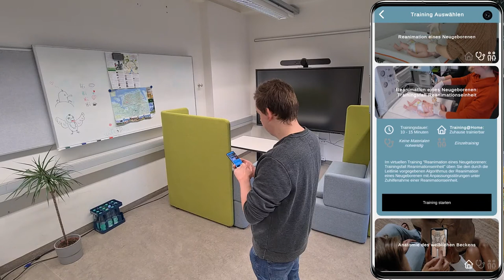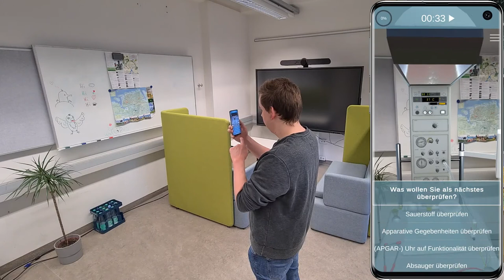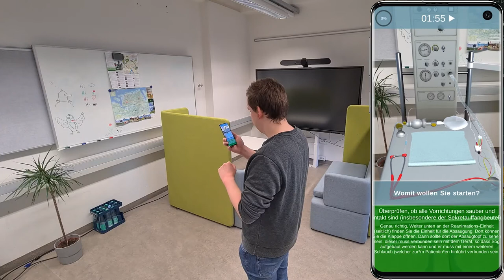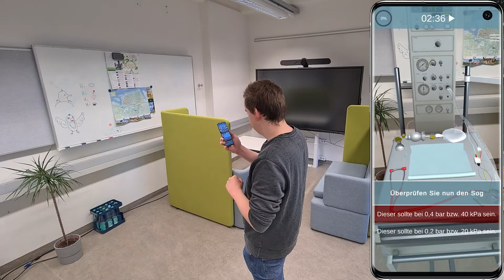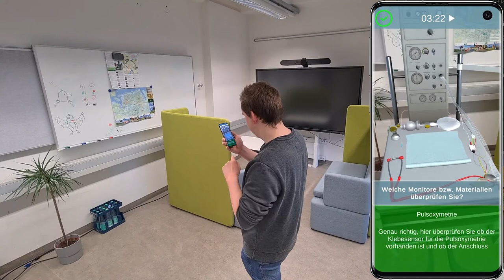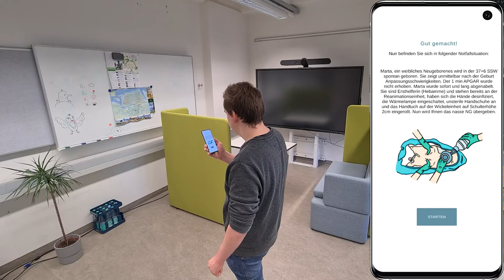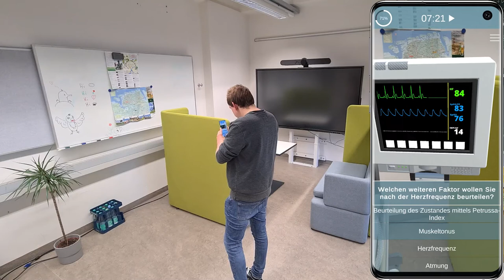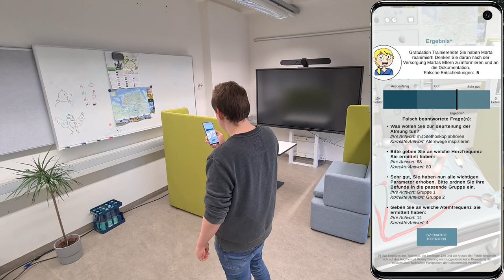Reanimation eines Neugeborenen (Rea-Einheit/Virtuell) - Heb@AR Referenzvideo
Die im Rahmen des BMBF geförderten Forschungsprojektes Heb@AR, einem Verbundprojekt der Hochschule Emden/Leer, Hochschule für Gesundheit Bochum und Ruhr-Universität Bochum, entwickelte Heb@AR App ist eine Augmented Reality Training Smartphone App (Android & iOS) für die akademische Hebammenausbildung. In verschiedenen Augmented Reality Trainingsszenarien werden theoretische und praktische Hebammen-Kenntnisse entweder in vor Ort SkillsLab Übungen oder Zuhause gestärkt.

Dieses Video ist das Referenzvideo zu dem Trainingsszenario "Reanimation eines Neugeborenen -  Rea-Einheit / Virtuell". Es soll Lehrenden vor dem Einsatz der Augmented Reality App die Möglichkeit geben, die korrekte Handhabung und einen korrekten prozeduralen Ablauf (Achtung, es kann weitere korrekte prozedurale Pfade geben!) an einem Beispiel zu sehen. Dieses Video dient keinen Werbezwecken und wurde während der Entwicklung aufgezeichnet, daher zeigt es nicht den vollen Funktionsumfang der Heb@AR App und kann noch kleinere technische Fehler beinhalten.

Chapters:
00:00 Intro und Onboarding
00:47 Platzierung des Trainingsaufbaus
01:01 Überprüfen der Rea-Einheit
05:30 Reanimation eines Neugeborenen - Trainingsfall Rea-Einheit
16:08 Trainingsauswertung